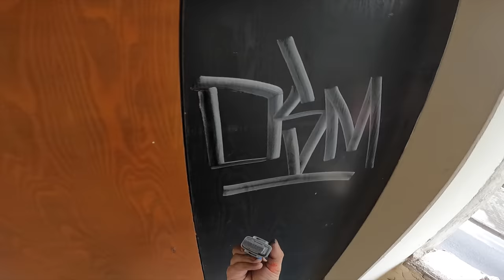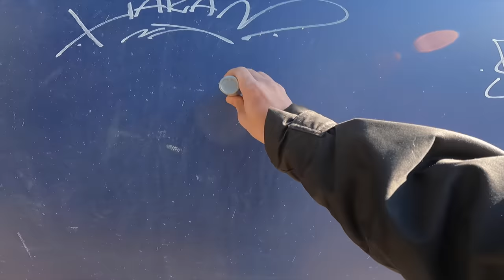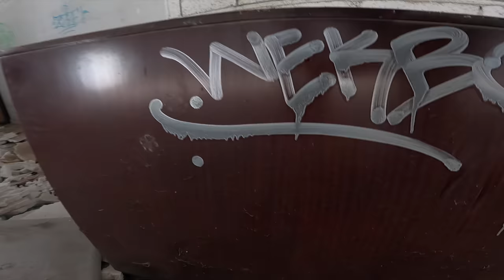Graffiti review with Wekman Grog Cutter 30мм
small review of the thick Grog marker on the streets of Istanbul. Graffiti tags.